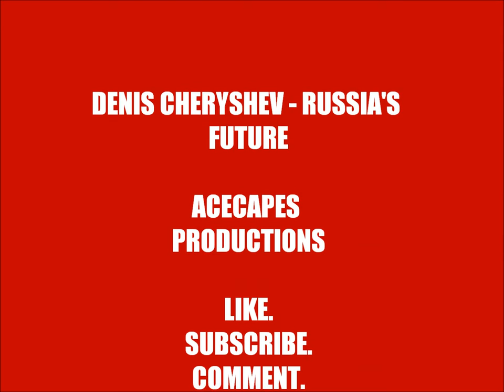DENIS CHERYSHEV - RUSSIA'S FUTURE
DENIS CHERYSHEV IS A BEAST!
HE IS LINKED WITH READING!